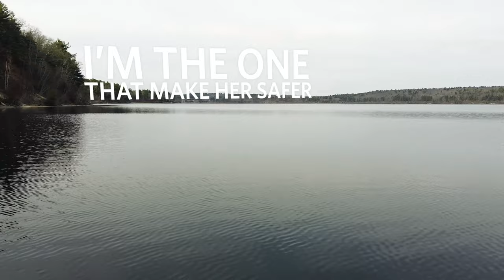Wachusett Reservoir - 3D Tracked Drone Lyrics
Drone: DJI Mavic Mini
Song: Lingo // Yung Pinch
Tracking: Adobe After Effects